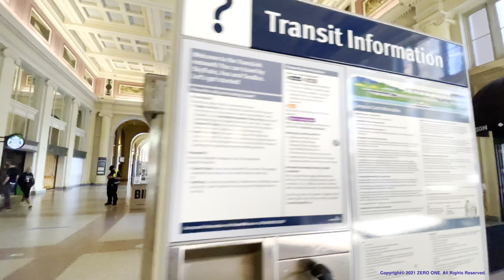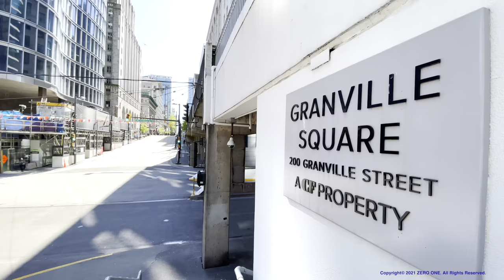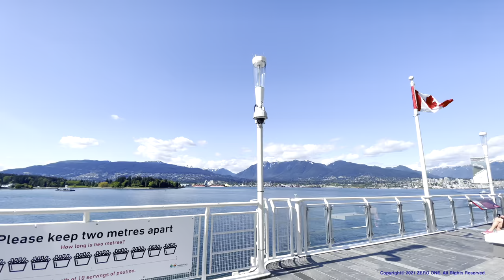Vancouver Spring walk - Granville Square to Canada Place 🇨🇦 B.C, Canada, Travel, 4K HDR 60fps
Canada Vancouver Walking Tour |  캐나다 밴쿠버 워킹 투어 | カナダ·バンクーバーウォーキングツアー

🔵 Canada Place is a building situated on the Burrard Inlet waterfront of Vancouver, British Columbia. It is the home of the Vancouver Convention Centre, the Pan Pacific Vancouver Hotel, Vancouver's World Trade Centre, and the virtual flight ride FlyOver Canada. The building's exterior is covered by fabric roofs resembling sails. It is also the main cruise ship passenger terminal for the region, where cruises to Alaska originate. The building was designed by architects Zeidler Roberts Partnership in a joint venture with Musson Cattell Mackey Partnership and DA Architects + Planners.